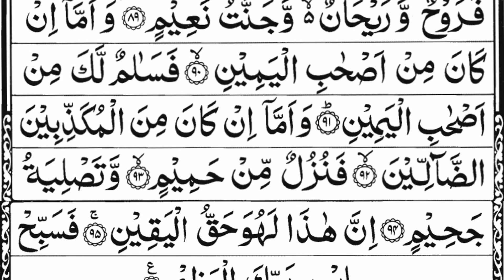Surah Al Waqiah (The Event) With Arabic Text 56. AL WAQI'AH